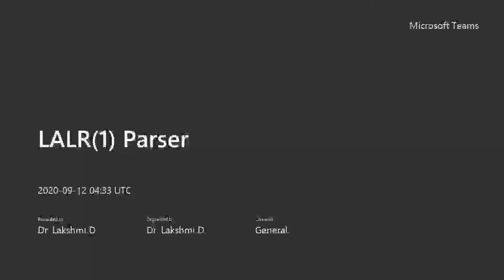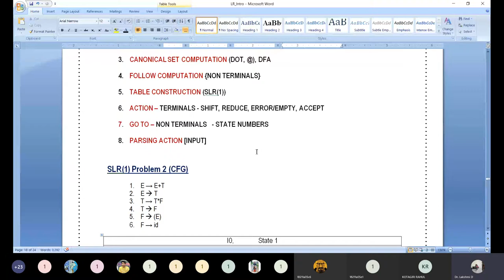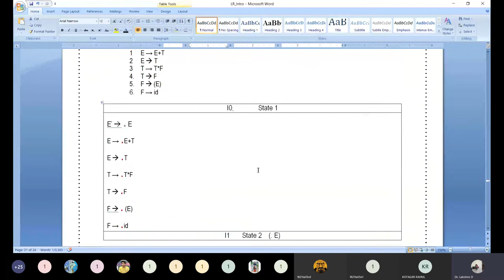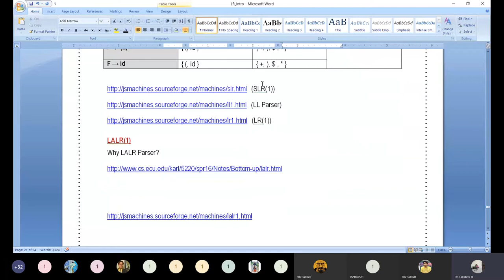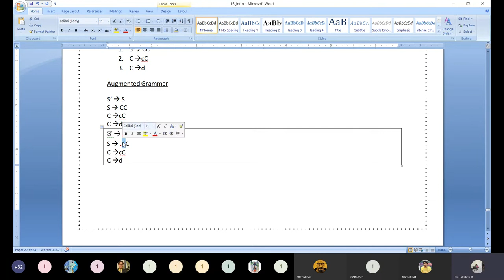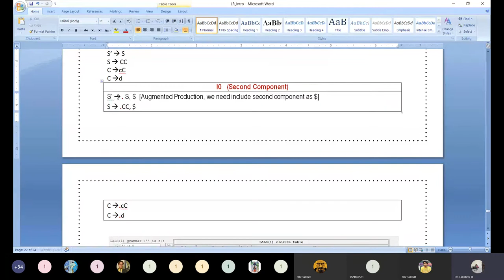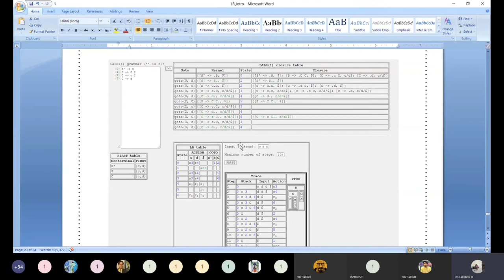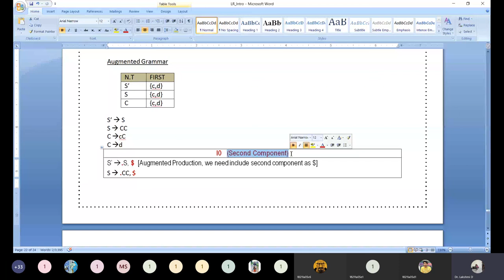Parsing Input String Using SLR(1) Parser